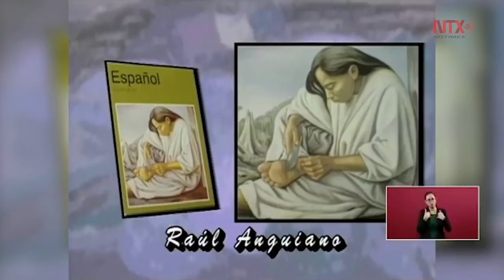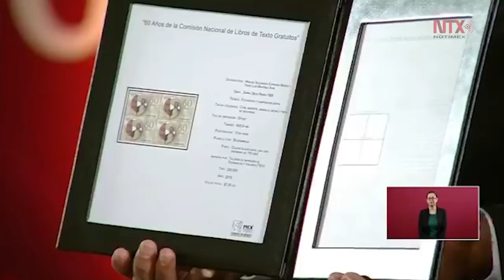Conferencia de prensa de AMLO del 13 de febrero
El presidente Andrés Manuel López Obrador exhortó al fiscal general de la República, Alejandro Gertz Manero, dar a conocer todo lo relacionado con el caso Odebrecht.